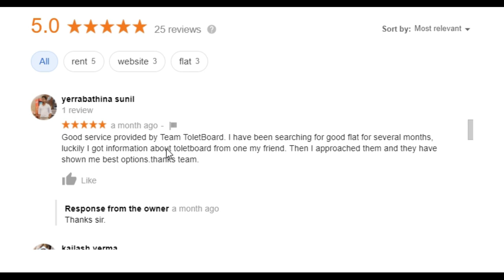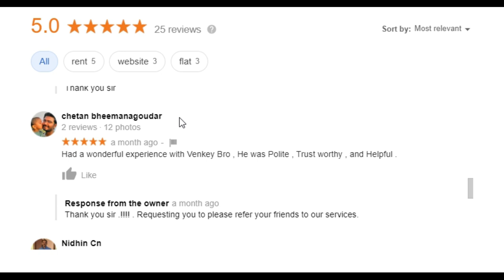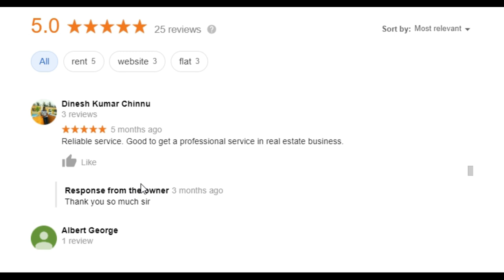2BHK Brand new flat for rent in Vinayaka Nagar -Murgeshpalya || 80% Construction Completed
This is underconstruction which will be available from December-15th .2BHK in murgeshpalya

2BHK Semi Furnished flat for rent in Kaggadaspura

2 BHK brand new flat for rent in Malleshpalya

4BHK Duplex house for rent in HBR Layout

1BHK Brand new House in Vignana Nagar Ground Floor.

3BHK Semi Furnished flat for rent in Mahadevpura(B.Narayanapura)

2BHK Brand new flat for rent in Malleshpalya

1BHK Brand New flat for rent in HAL

2bhk flat for rent in Malleshpalya

3Bhk flat for rent in SVS Silverwood Whitefield

1BHK Brand new house in Vignana Nagar .

2BHK Brand new house for rent in GM Palya .

2bhk Fully furnished flat for rent in Kodihalli .

2bhk flat for rent in CV Raman Nagar .

3BHK Gated community in Banashankari Brigade omega.

2BHK Brand new flat for Sale In GM Palya .

Brand new flat for rent in Vignana Nagar